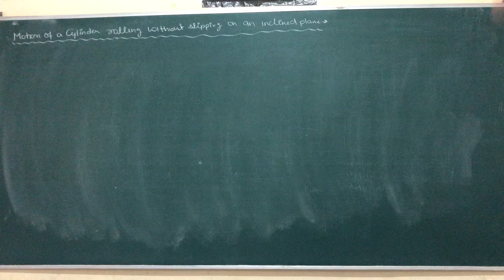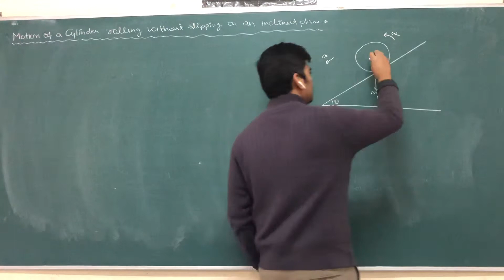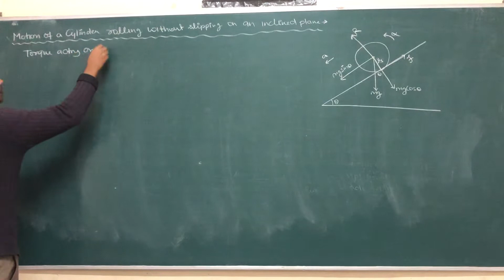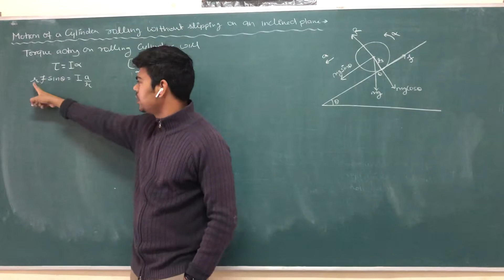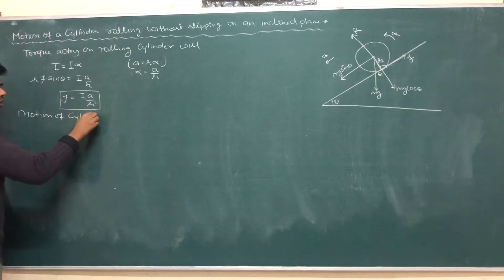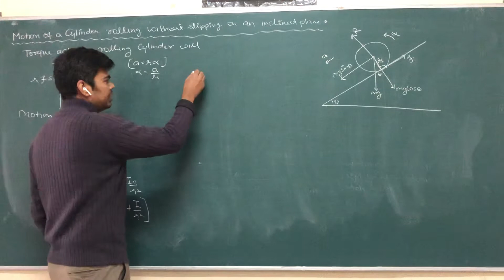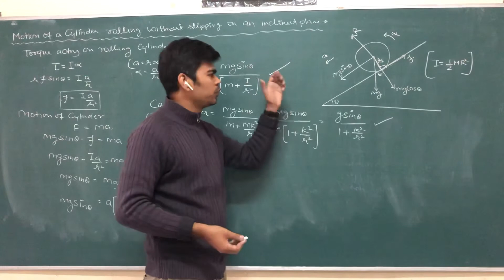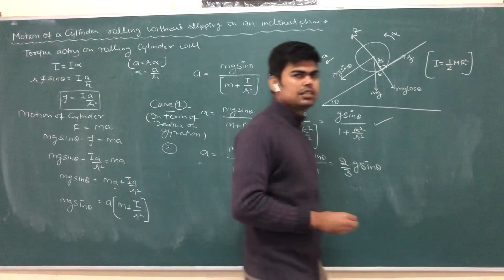Motion of Cylinder (XI- Unit 5- Module 74)